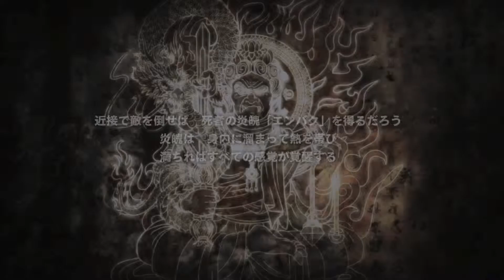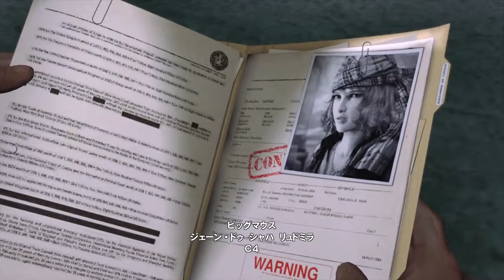Wii U デビルズサード ソロプレイ 第1章 裏庭の無法者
Wii U デビルズサード
ソロプレイ
第1章 裏庭の無法者